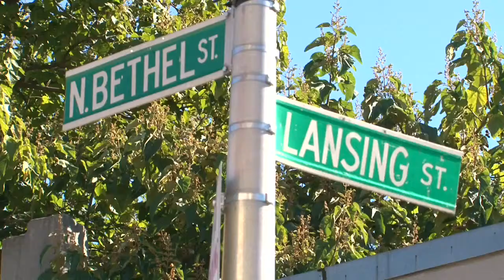Vacants to Value $9.2 Million to Eliminate Blight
Mayor Rawlings-Blake Attends Vacants to Value Demolition & Kick Off Celebrating a $9.2 Million Attorney Geral Settlement-Fund Increased Effort to Eliminate Blighted, Vacant Buildings in Baltimore.